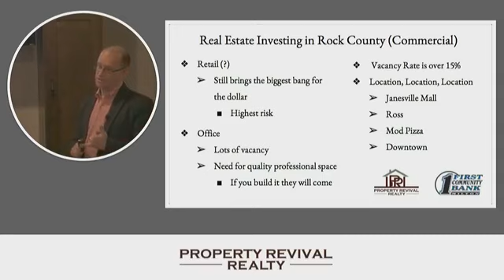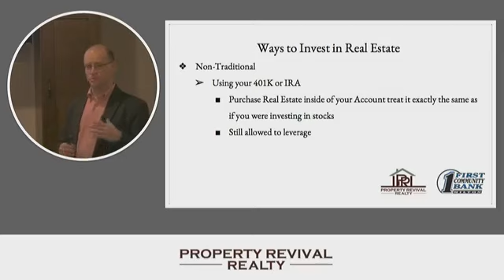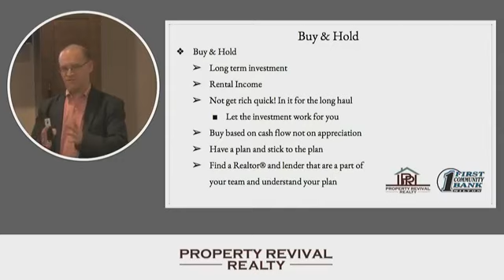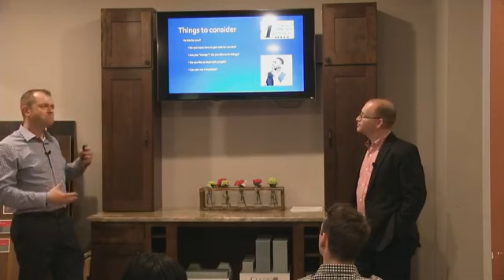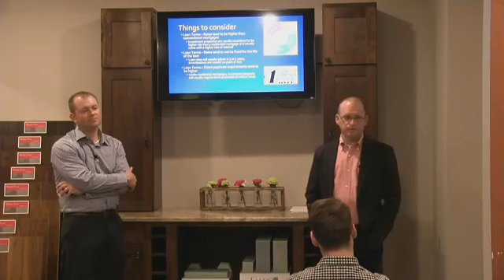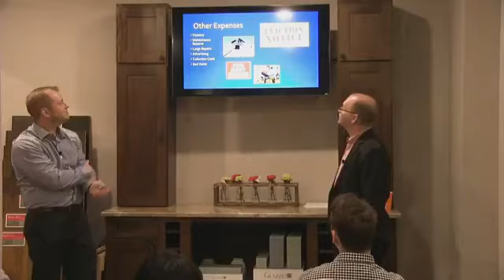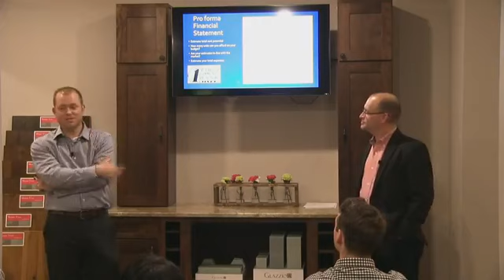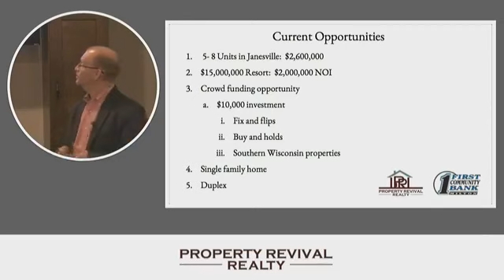Investor Seminar Part 2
Are you wondering what kind of investment is right for you?

Learn more about these opportunities with Property Revival Realty! Broker Ron Williams and Dave Holterman from First Community Bank of Milton will cover a variety of topics, answer questions, and guide you to your next investment.

Topics Covered:

- Investing out of your IRA or 401K
- Current investment opportunities in Rock County
- The difference between active and passive investments
- “Fix and flip”
- “Buy and hold”

This video was recorded live at our seminar on 4/12/18 by Live Action Production.